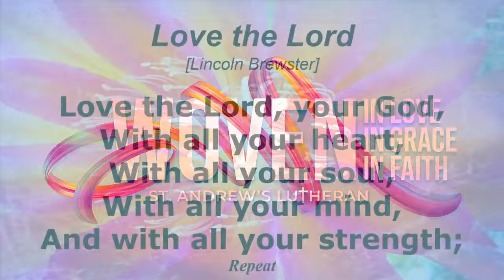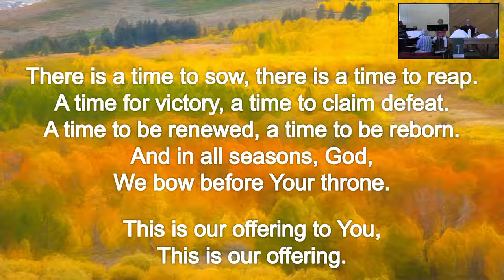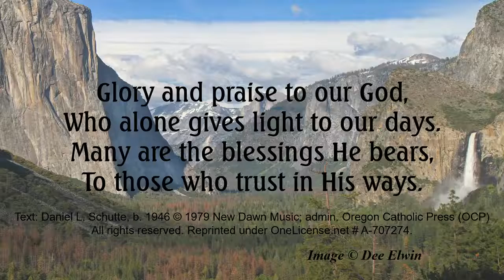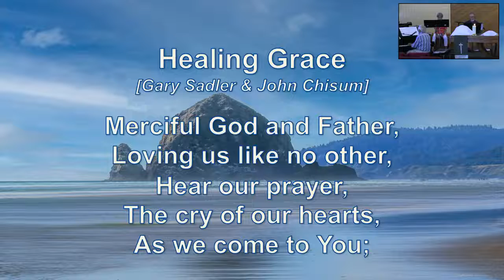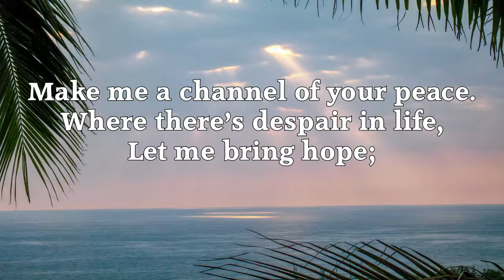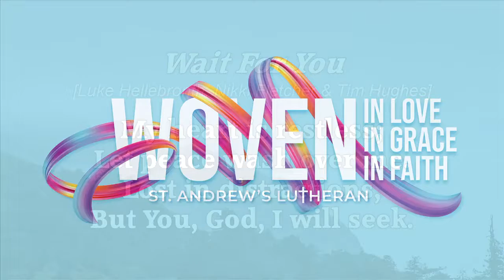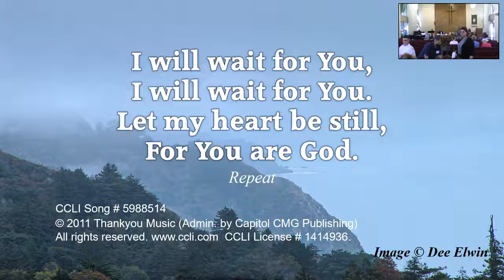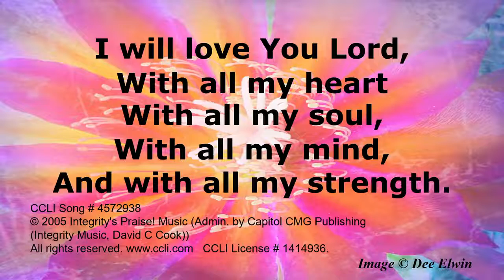July 10, 2022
Worship from Sunday, July 10, 2022
Pastor Sarah Sumner-Eisenbraun preaching